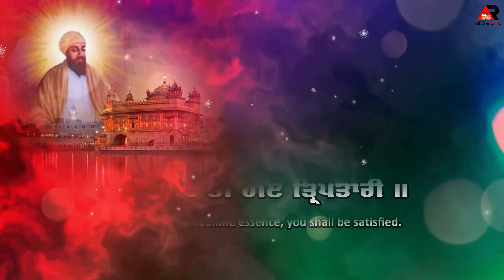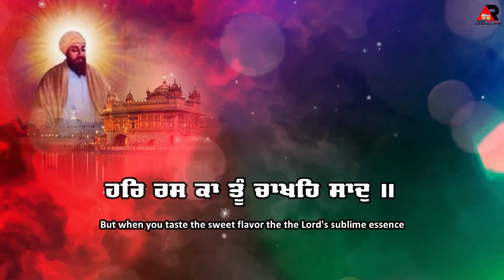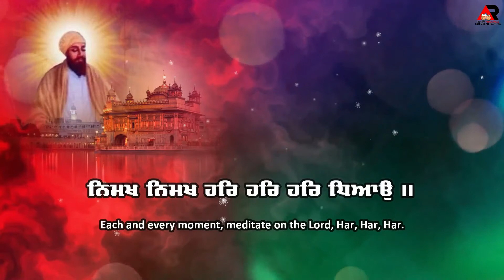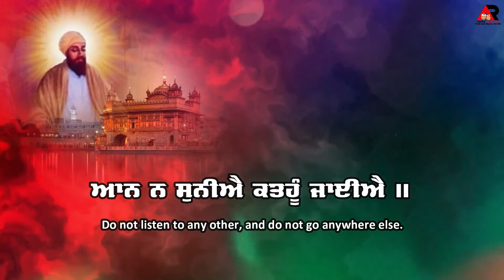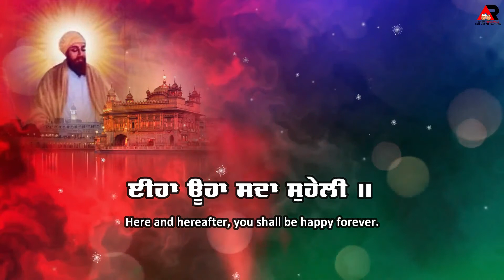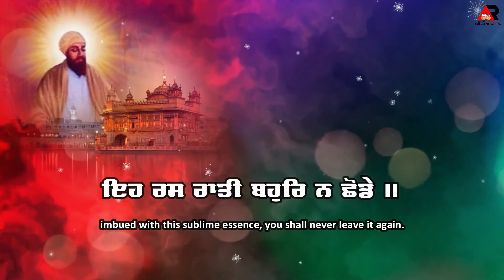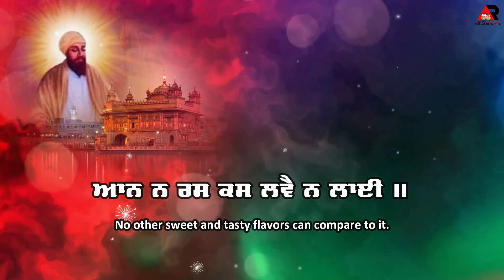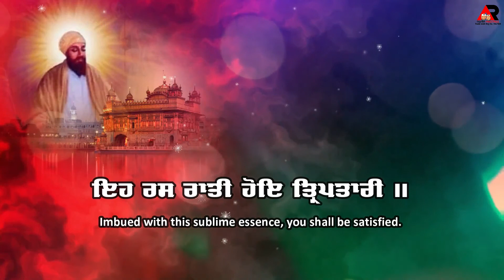Amrit Rasna Piyo Pyari । Bhai Hardeep Singh Ji । Agam Recordz | Gurbani Shabad Kirtan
Gurbani Shabad Kirtan -Agam Recordz Channel
Project Details:
Shabad: Amrit Rasna Piyo Pyari
Artist:Ragi  Bhai Hardeep Singh Ji
Lyrics: TRADITIONAL (GURU GRANTH SAHIB)
Video : Ekam Production
Poster : Gagan
Director : Jagdeep Singh Deep
Production Work:-
Gurbani albums Recording and release , Single Track , VFX graphics , Croma (Green Screen Work , 3D Video  Short Movies  And Film And All Type Music